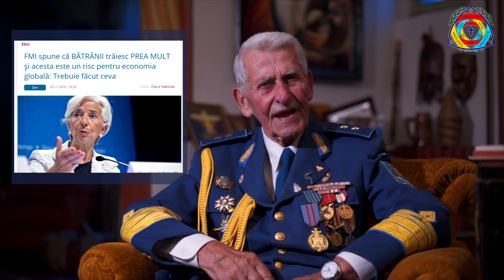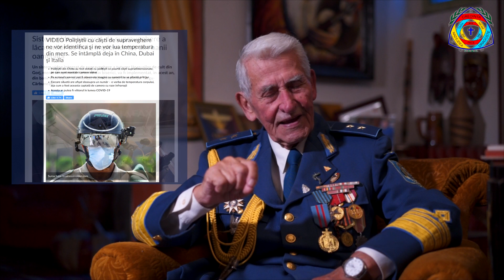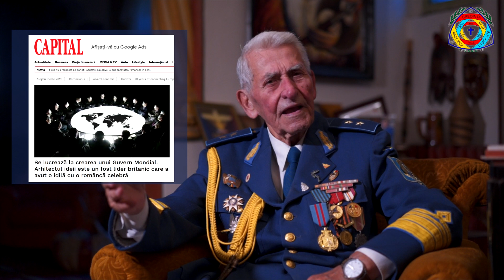Generalul Radu Theodoru | Apel către părinţi şi tineri: nu vă despărţiţi de voi înşivă!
Apelul generalului Radu Theodoru către părinţi şi tineri.

Şi un apel pentru bărbaţi, nu pentru oamenii de sex masculin.

Interviu realizat de regizorul Constantin Ghiţă pentru Fundaţia Ortodoxă Ieromonah Arsenie Boca.